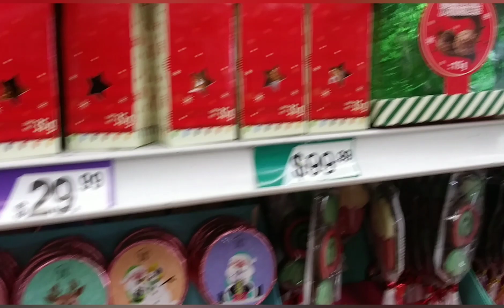Recorrido por Waldos de Navidad🎄pase de carrerita por parisina⛄🎍Navidad en Waldos 2023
llego todo lo navideño a waldos y nos fuimos de carrerita a parisina🎄mira lo hermoso que ya hay.